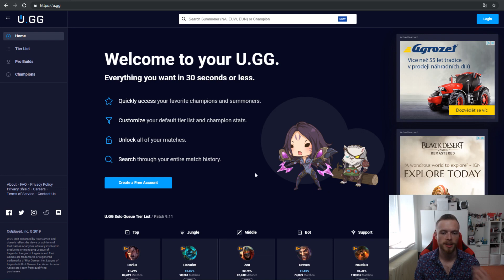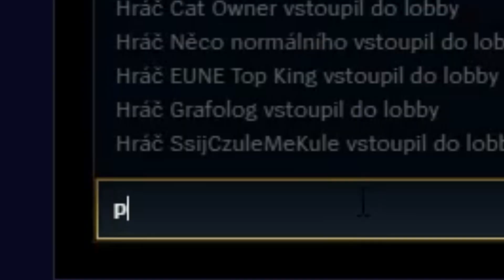Xnapy| New Morde je švanda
edited by : Breexy